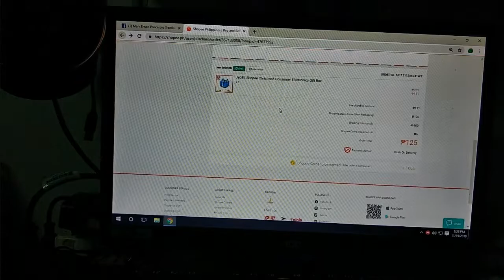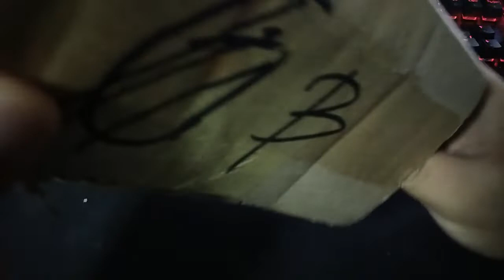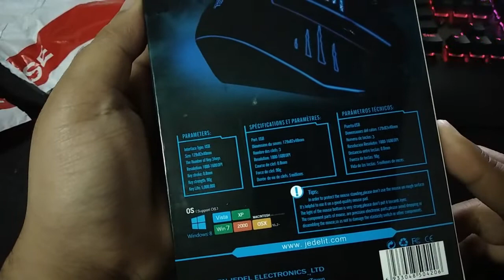Shopee Mystery Box 111Php (jeDELph)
Opening Shopee Mystery Box worth 111Php from jeDELph